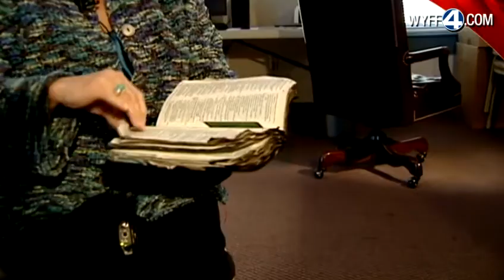Fire Commissioner, wife escape house fire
The Wade Hampton Fire Commissioner and his wife survive a fire at Kiawah Island.